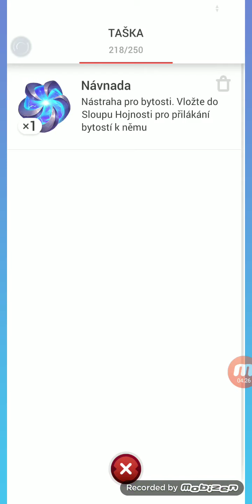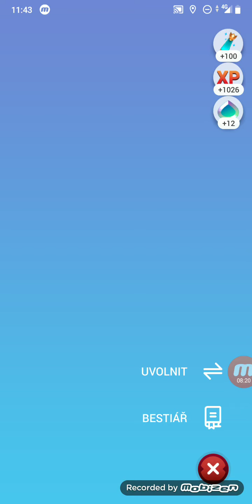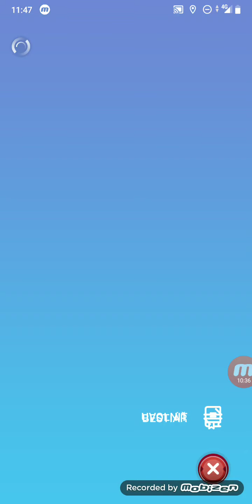Dragonius go 2 díl nový draci